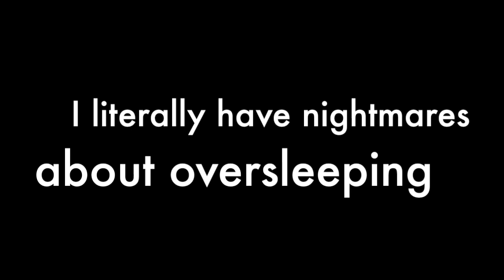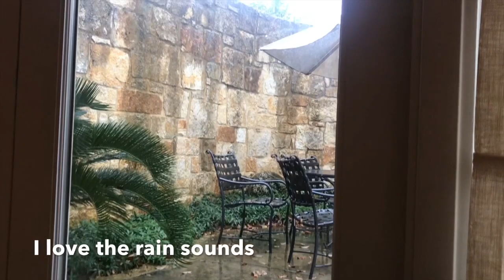Autistic Spa Day Vlog - Unwinding from the Holidays (Public Version)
Self Care is Essential to Everyone's Mental and Physical Health